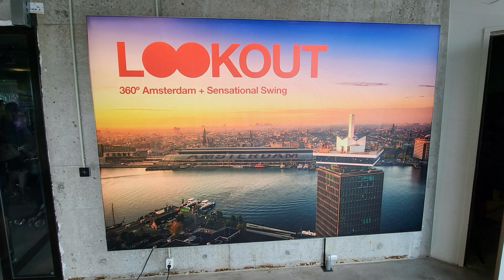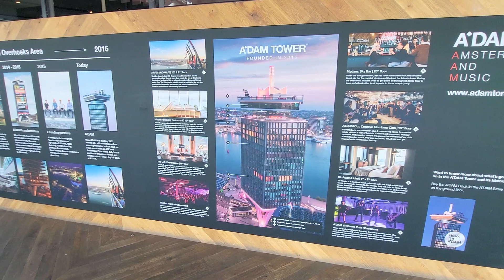AMSTERDAM 🧳😎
Cześć 😚 Witajcie na moim kanale NIKOLANDIA 🤩

Amsterdam można zwiedzać na wiele sposobów – pieszo, rowerem lub pływając po kanałach. Każdy znajdzie coś dla siebie !
W Amsterdamie rowery są dosłownie wszędzie i według statystyk jest ich znacznie więcej niż samych mieszkańców.
Dla Mnie największą atrakcją tego pięknego miasta jest A'DAM Lookout.
A'DAM LOOKOUT to taras widokowy z niezrównanym panoramicznym widokiem na Amsterdam.
Podniebna Huśtawka bije rekordy odwiedzających 💪

Zapraszam Was na Mój 143 VLOG 🙂

Wbijajcie na mojego Insta 😎

Wszystko to motywuje mnie do dalszej pracy ! :)